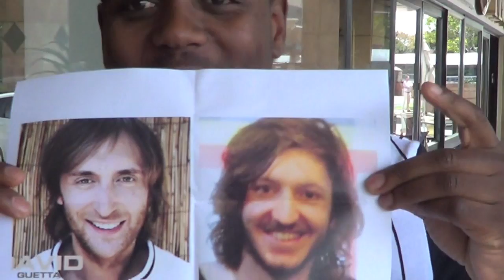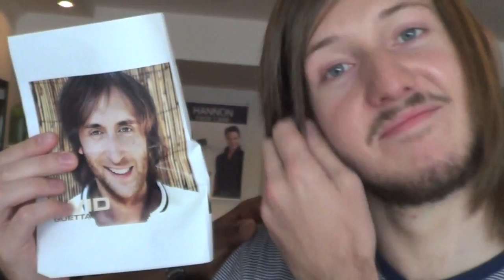Greg channels David Guetta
Lucky takes Greg to a hair salon to straighten his hair because he thinks Greg looks like DJ David Guetta...See how Greg handled the new hairdo